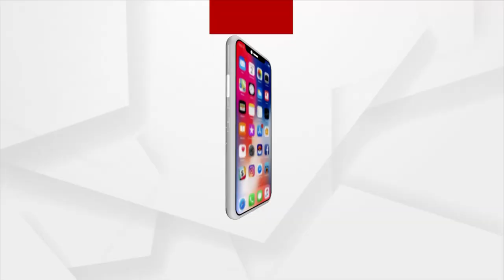Sata Katha || ଆମେ ଗାଧେଇବୁ !